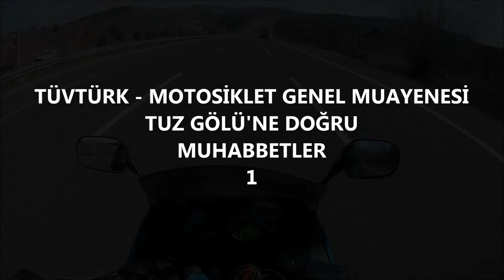TÜVTÜRK - MOTOSİKLET GENEL MUAYENESİ - TUZ GÖLÜ'NE DOĞRU MUHABBETLER (1)